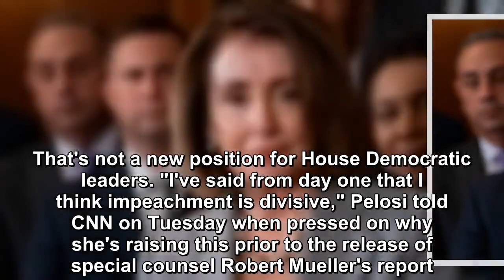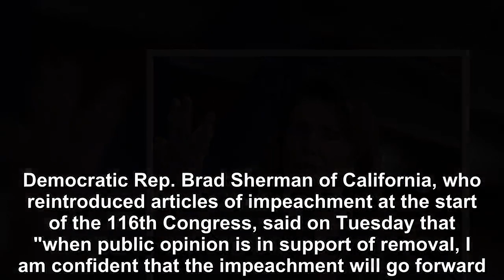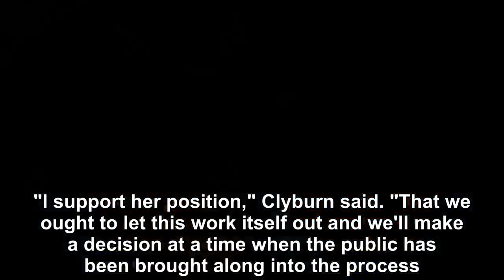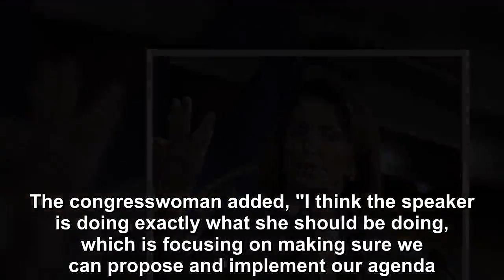House Democrats have pushed impeachment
House Democrats who have pushed impeachment appear undeterred by the fact that House Speaker Nancy Pelosi threw cold water on the possibility in a rec